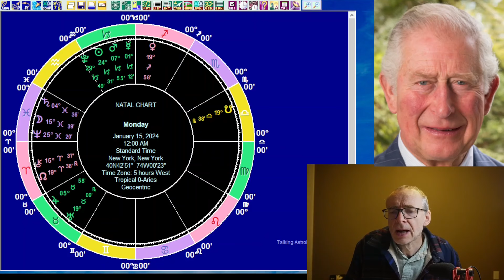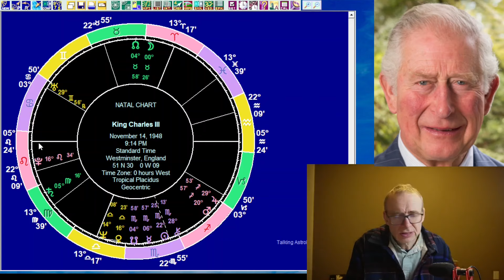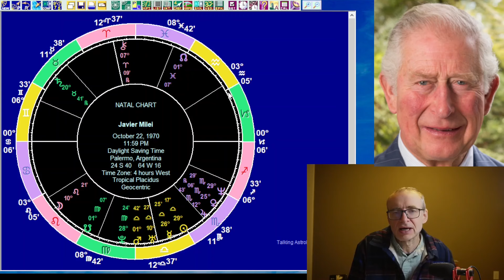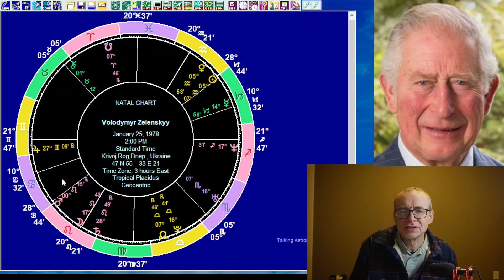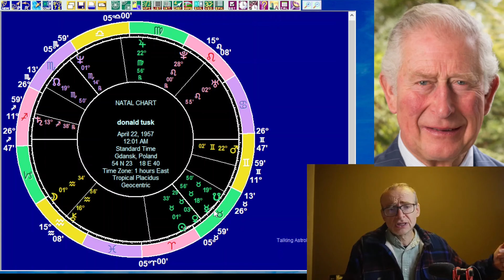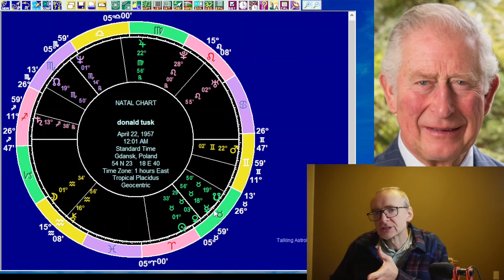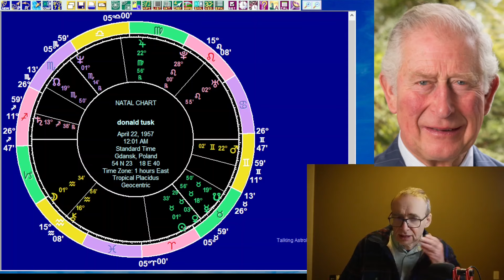Astrology and I Ching for the week starting on Monday January 15 2024: Sun & Pluto enter Aquarius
We start off by looking at the main astrological events taking place during the week starting on Monday, January 15, 2024. Mercury sesquiquadrate Uranus, Mercury sextile Saturn and the Sun and Pluto entering Aquarius. We then look at some people (and one country) who might be impacted by this week's astrological events: King Charles III, Nikki Haley, Peter Buttigieg, Hamas, the Czech Republic and Slovakia. Finally, we have an I Ching reading for the week.

Timestamps

00:00 Introduction
02:57 Astrology for the week
18:34 King Charles III
23:50 Nikki Haley
30:18 Peter Buttigieg
32:05 Javier Milei
36:48 Volodymyr Zelensky
38:41 England
42:40 Donald Tusk
47:50 I Ching: Introduction
48:3 I Ching: General
52:38 I Ching: Money
55:42 I Ching: Career and business
59:30 I Ching: Relationships
01:02:48 Wrapping up